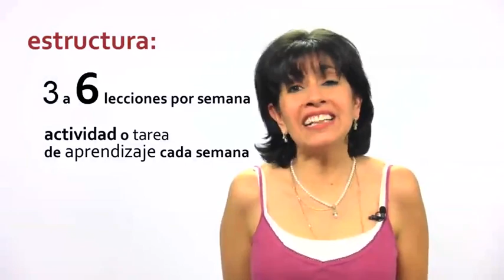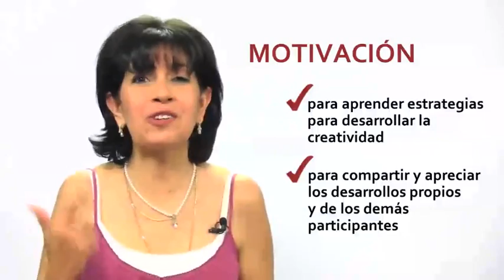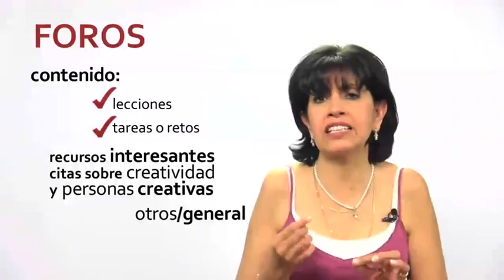1 1 Bienvenida